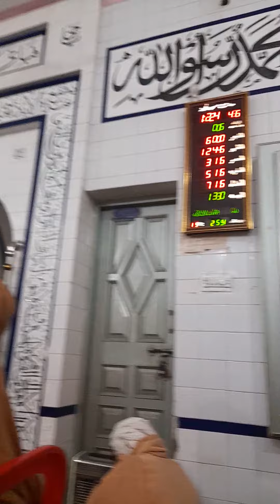Man ki Shan qari Ayyub Irshad sub